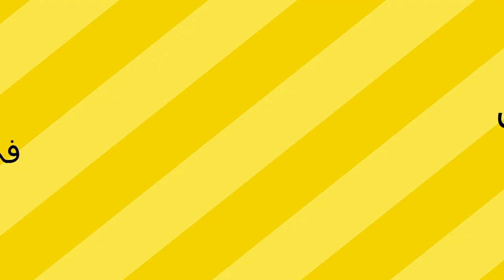ستيف VS ألكس من الأفضل في القصف 😂 / انميشن ماين كرافت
هلا نورتو الوصف شباب 🥰🥰🥰🥰
القناة الثانية و الأول
, تحميل العاب للاجهزة الضعيفة 2016
, تحميل العاب للاجهزة الضعيفة pc
, تحميل العاب للاجهزة الضعيفة بحجم صغير
, تحميل العاب للاجهزة الضعيفة من ميديا فاير
, تحميل العاب للاجهزة الضعيفة للاندرويد, 2018
2018 تحميل العاب للاجهزة الضعيفة للكمبيوتر
, تحميل العاب للاجهزة الضعيفة مضغوطة
, تحميل العاب للاجهزة الضعيفة 2017
, 2018 كيفية تحميل العاب للاجهزة الضعيفة
, تحميل العاب للاجهزة الضعيفة,
, تحميل العاب حروب للاجهزة الضعيفة
, تحميل افضل العاب للاجهزة الضعيفة برابط mega
, تحميل افضل العاب للاجهزة الضعيفة,
قيف اوي حسابات ماين كرافت قيف اوي حسابات ماين كرافت
لقطات سكاي وارز بروكس مان
ماين كرافت سيرفر خليج كرافت
خليج كرافت مصطفى كيم اوفر
ماين كرافت سكاي وارز
هايبكسل
مودات ماين كرافت
مودات pvp
افضل مودات بي في بي
مودات ماين كرافت تضرب من بعيد
افضل مودات
افضل مودات ماين كرافت
سكاي وارز
سكاي وارز مونتاج خورافي
ماين كرافت أحمد اي ار
لقطات مييف حرب السرير
أفضل سيرفر سكاي وارز للجوال
صوت الماوس والكيوبورد سكاي وارز
سكاي وارز ماوس كام
بي في بي
بروكس ماين سكاي وارز
لقطات سكاي وارز دعس
ماين كرافت رسورس باكات لل pvp ترفع ال fps
مودات ماين كرافت لل pvp ترفع ال fps
ماين كرافت حرب السرير
سكاي وارز طقطقه على الاجانب
اقيام حرب السرير
حرب السرير طقطقه على الاجانب
لقطات سكاي وارز دعس مونتاج خورافي
قيف اوي على حسابات ماين كرافت اصليه تغير اسئله امان
حسابات ماين كرافت فول داتا
مستر تورش
ستيف الاحمر
ماين كرافت pvp صوت الماوس الكيبورد
ستيف الاخضر في خليج كرافت
ماين كرافت سيرفر خليج كرافت مستر تورش
مييف حرب السرير
meev
مييف
مييف حرب السرير
بروكس مان لقطات المشتركين
سيرفر عراق كرافت
علي المرجاني
حرب البيض
ماين كرافت سيرفر ارت ماينرز
ماين كرافت سيرفر ماين كرو
طريقه تحميل مود مصطفى كيم اوفر
سكاي وارز اقيام اسطوريه
مونتاج سكاي وارز دعس
ماين كرافت رسورس باكات ترفع ال fps كثير
افضل رسورس باكات pvp ترفع ال fps
مرتضى رضاوي
حرب البيض جلد
ماين كرافت حرب البيض
ماين كرافت حرب السرير مييف
Meev
ماين كرافت pvp
ماين كرافت لقطات pvp
على المرجاني
احمد اي ار
خليج كرافت احمد اي ار
ماين كرافت مصطفى كيم اوفر
سكاي وارز اقيام حماسيه
لقطات سكاي وارز جلد مونتاج خورافي لعيونكم
حسابات ماين كرافت اصليه مجانا
قيف اواي على حسابات ماين كرافت اصليه
طريقه الحصول على حسابات ماين كرافت اصليه مجانا
حرب السرير لقطات خورافيه
لقطات حرب السرير
مونتاج حرب السرير
ماين كرافت مونتاج حرب السرير
ماين كرافت لقطات حرب السرير
ماين كرافت سكاي وارز صوت الماوس والكيبورد
مييف حرب السرير
ميف حرب السرير
7mody777
7mody777 سكاي وارز
بروكس مان لقطات سكاي وارز جلد
ماين كرافت سكاي وارز 7mody777
7mody777 ماين كرافت سكاي وارز
ماين كرافت سكاي وارز proxman
proxman سكاي وارز
ماين كرافت رسورس باكات
ماين كرافت رسورسباكات pvp
افضل رسورس باكات لل pvp ترفع ال fps
رسورس باكات خورافيه
ماين كرافت تحدي البناء
تحدي البناء
ماين كرافت
ماين كرافت تحدي البناء السريع
خليج كرافت لاست مودد
ماين كرافت لاست مودد سيرفر خليج كرافت
لاست مودد
pvp
ماين كرافت بي في بي
ماين كرافت بيفيبي
ماين كرافت pvp
ماين كرافت لقطات pvp جلد
لقطات pvp خورافيه
ماين كرافت مونتاج pvp
مصطفى كيم اوفر خليج كرافت
ماين كرافت مصطفى كيم اوفر سيرفر خليج كرافت
مرتضى رضاوي
سلار الكركي
ماين كرافت سيرفر خليح كرافت مرتضى رضاوي
مرتضى رضاوي سيرفر خليج كرافت
يو اتش سي
ماين كرافت يو اتش سي
ماين كرافت uhc
ماين كرافت لقطات يو اتش سي
minecraft sky wars
ماين كرافت توزيع حسابات ماين كرافت اصليه مجانا
سكاي وارز دعس
مونتاج سكاي وارز
لقطات سكاي وارز
اقيام حرب السرير
مييف حرب السرير
توزيع حسابات ماين كرافت اصليه
قيف اواي حسابات ماين كرافت اصليه
الحصول على حسابات ماين كرافت اصليه مجانا
قيف اواي
حسابات ماين كرافت اصليه
حرب السرير
عموري
عموووري
عمورري
ماين كرافت عموري حرب السرير
عموري حرب السرير
مييف حرب السرير
meev حرب السرير
ماين كرافت مييف لقطات حرب السرير
على المرجاني
ماين كرافت علي المرجاني سيرفر خليج كرافت
علي المرجاني خليج كرافت
ماين كرافت اقيام سكاي وارز
ماين كرافت اقيام حرب السرير
ماين كرافت اقيام حرب البيض
لقطات سكاي وارز
لقطات حرب السرير
لقطات حرب البيض
سكاي وارز طقطقه على الجانب
فخ سكاي وارز
مونتاج سكاي وارز
ماين كرافت سكاي وارز مونتاج
مؤمن طالب
لاست مودد تحدي البناء
على الرمجاني سيرفر خليج كرافت
قيف اواي علي جساب فل داتا
تكريك حسابات ماين كرفت
افضل 5 مودات للسرفايفل في ماين كرافت الجوال | Minecraft PE
افضل 5 مودات في ماين كرافت الجوال